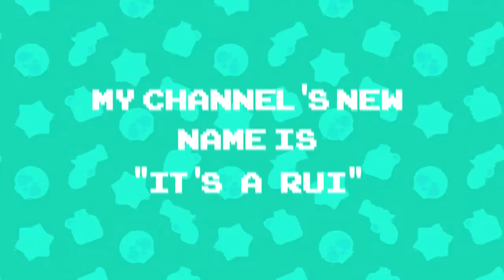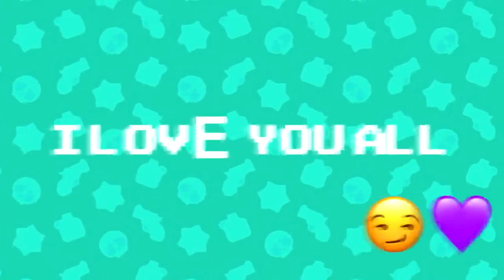BRAWL STARS VINES MEME 💖70💝